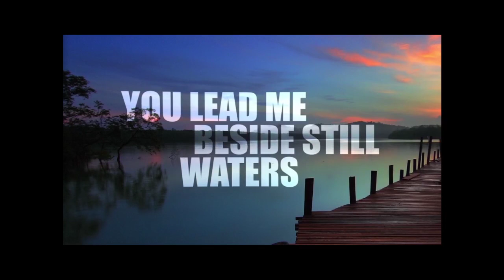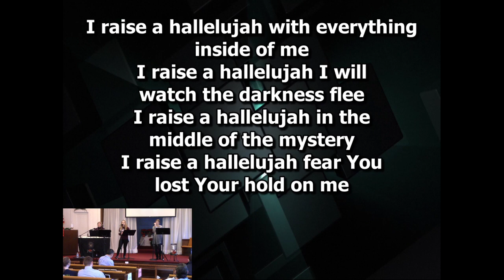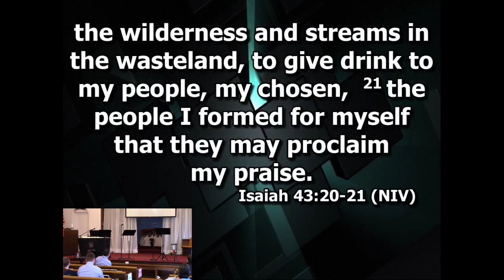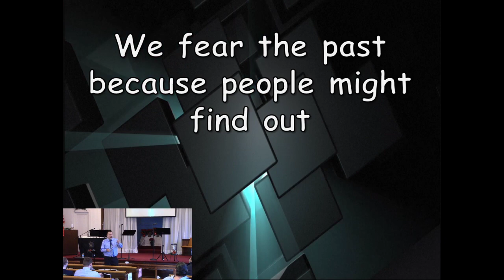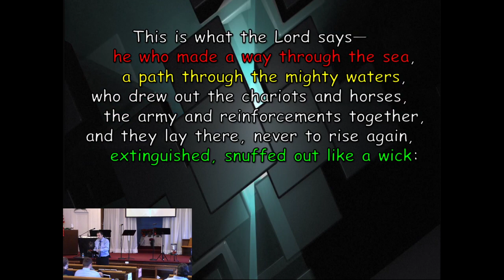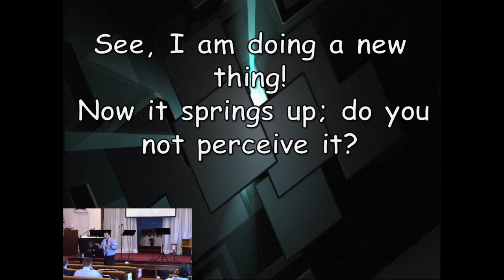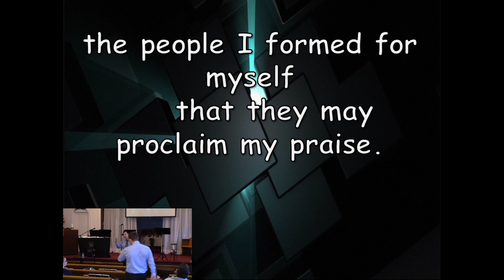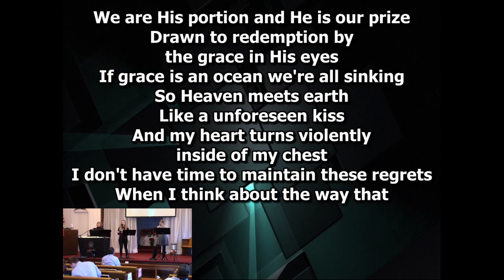Fear Not: The Ghosts of the Past